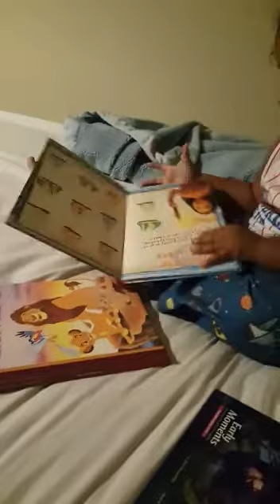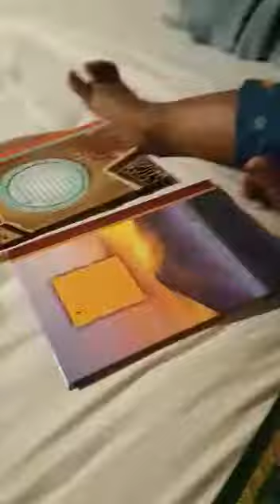May 24, 2019